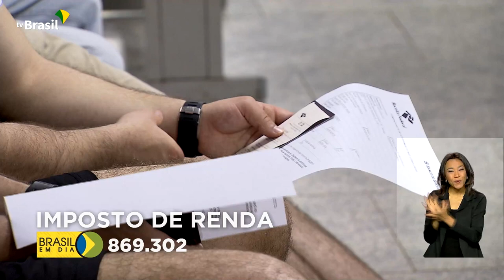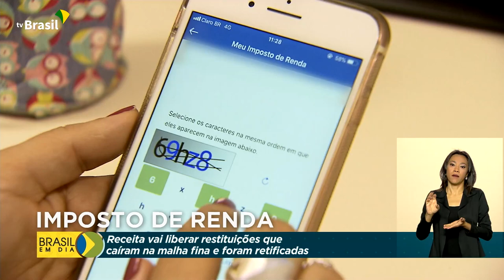Malha fina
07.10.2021 – A Receita Federal vai liberar as restituições do imposto de renda que ficaram retidas na malha fina neste ano ou em anos anteriores. Quem não regularizou a situação, ainda dá tempo para acertar as contas com o Fisco.